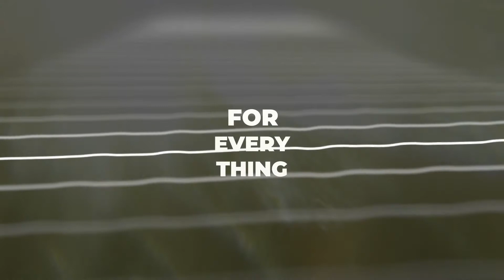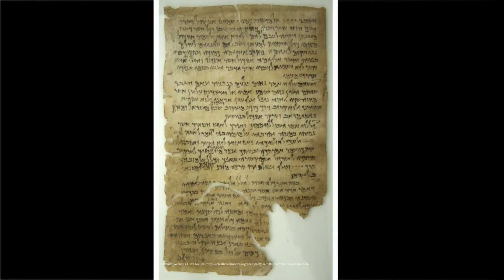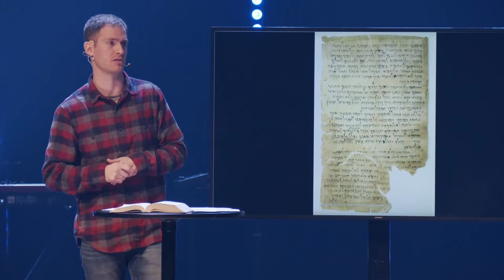Rhythms of Grace: The Word | James 1:22 | NorthPoint Church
We know the Bible is God’s word, but it can seem daunting to spend time in it and really know what God is telling us. Join us as Jay Quick shares why we can believe it. He’ll also offer some practical ways we can approach the Bible that will encourage you to spend time there.